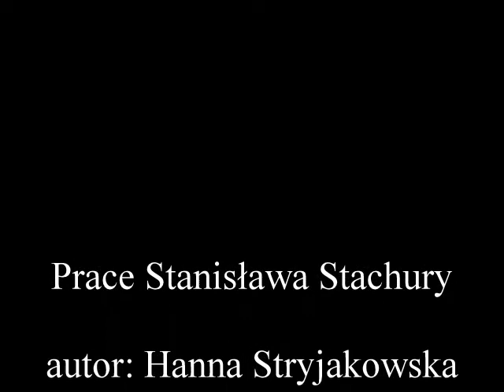Prace Stanisława Stachury